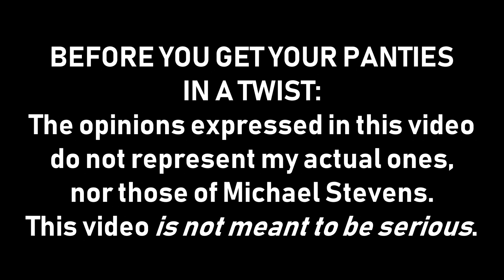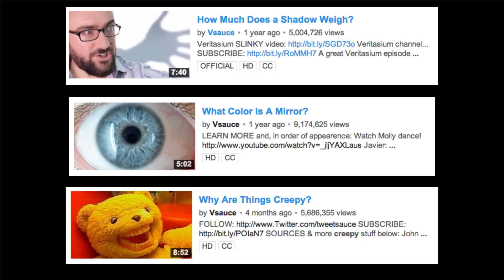[YTP] Vsauce - Michael's Savage Roasts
Michael has had enough with people messing up his videos. What is the only reasonable way to respond? By absolutely destroying the YouTube Poop community's will to live.

A YouTube Poop of an independently organized TED talk with special guest Michael Stevens.

0:01 | Jake Chudnow - 192